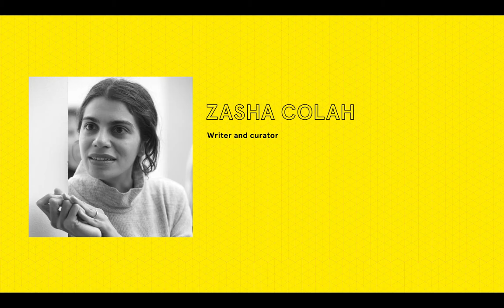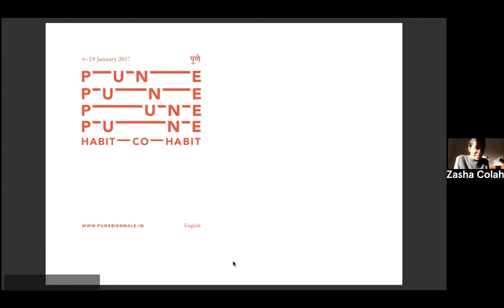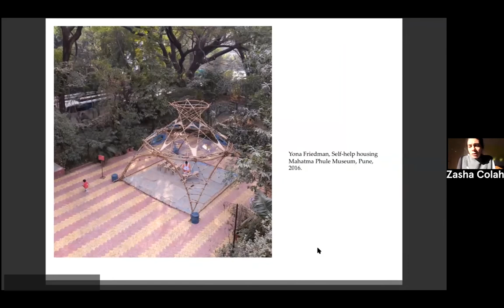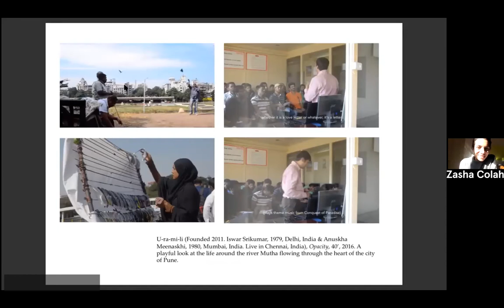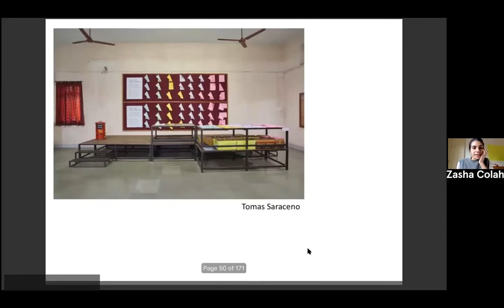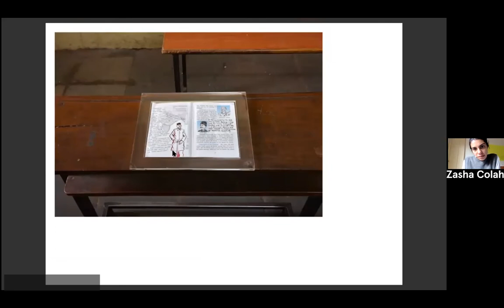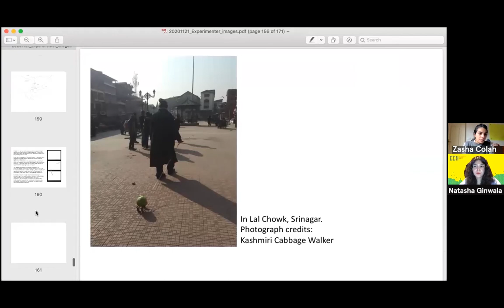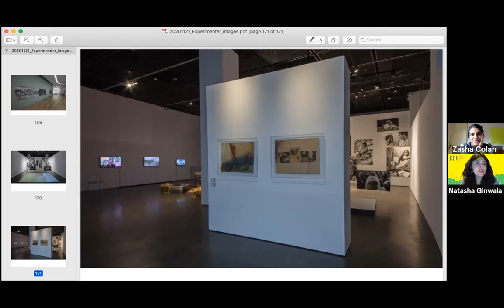2020 ECH Day 4: Zasha Colah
DAY 4, ECH 2020, Zasha Colah

Zasha Colah presents at Day 4 of ECH 2020

Experimenter Curators' Hub 2020 is organised by Experimenter Learning Program Foundation and is supported by Australia Council for the Arts, Goethe-Institut / Max Mueller Bhavan, British Council and TAKE on Art (media partner).